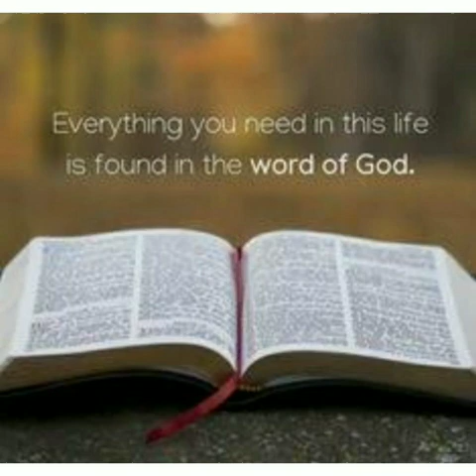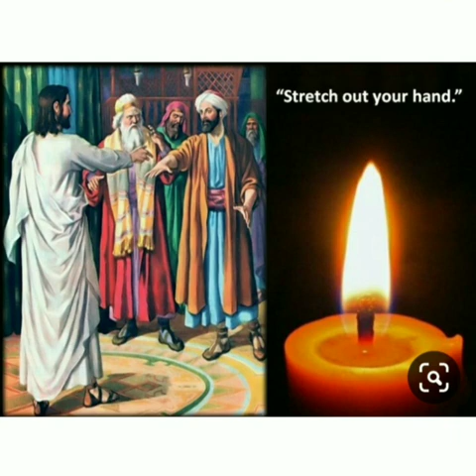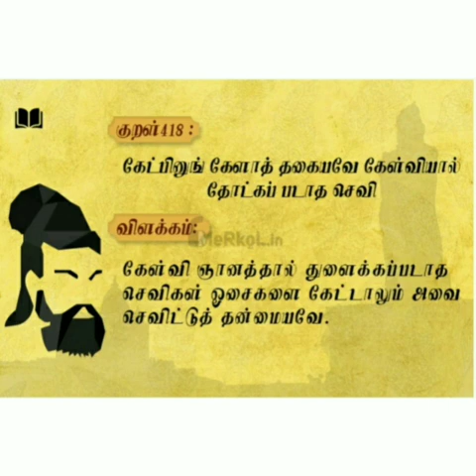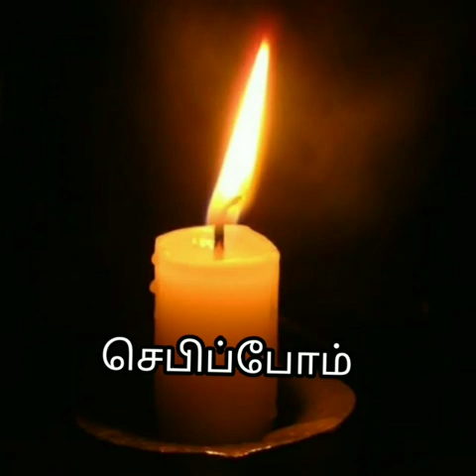உவமை: தண்டின் மேலுள்ள விளக்கு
16th Week Ordinary, Thu. Fr. Vincent.